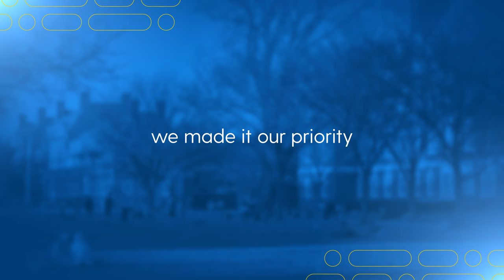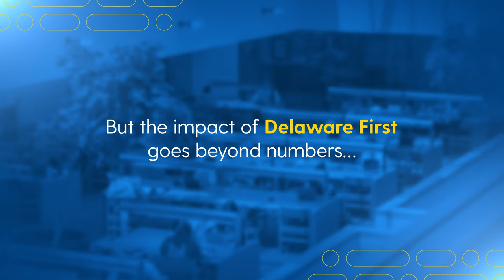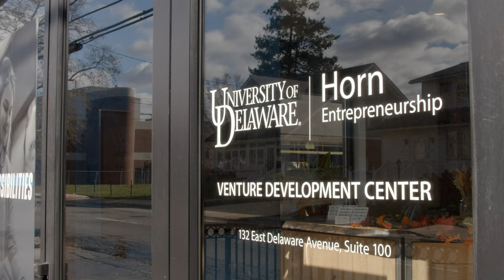Delaware First Impact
Delaware First: The Campaign for the University of Delaware has been full of incredible achievements and memorable milestones. Watch this video for just some of the highlights of the bold and historic journey we took together.